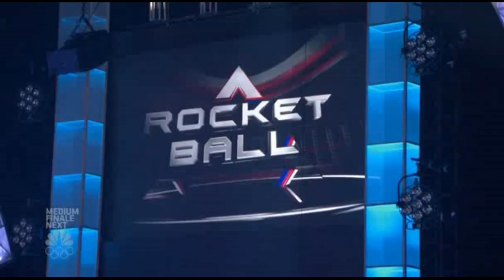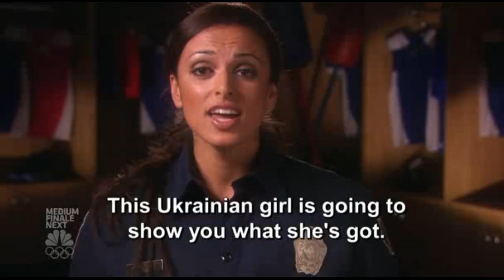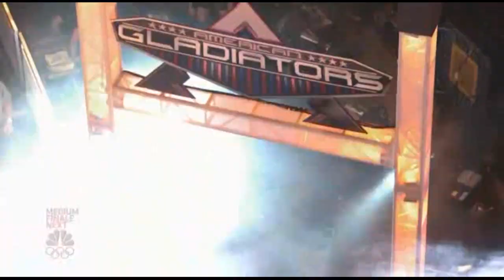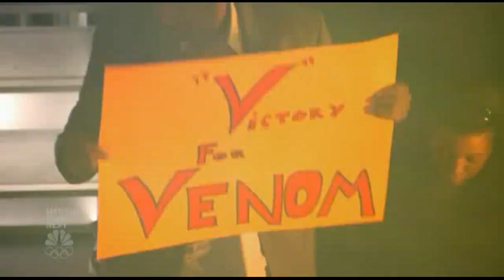American Gladiators 2008 S02E01 HD